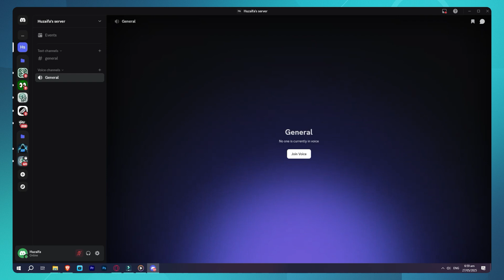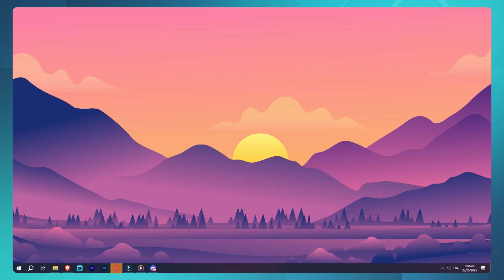How To Enable Ctrl+Shift+I In Discord (Access Developer Tools) | 2025 Guide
Thank you! 🛠️ How To Enable Ctrl+Shift+I In Discord (Access Developer Tools) | 2025 Guide

Want to open Developer Tools in Discord using Ctrl + Shift + I but can’t because it’s disabled? This step-by-step tutorial will show you how to enable the shortcut safely by editing Discord’s settings file.

✅ In this video:

Why Discord disables Ctrl+Shift+I by default

How to locate and edit the settings.json file

Step-by-step instructions to re-enable Developer Tools

Important security tips and precautions

Unlock advanced Discord features for development and debugging!